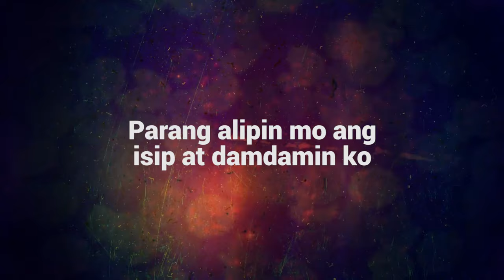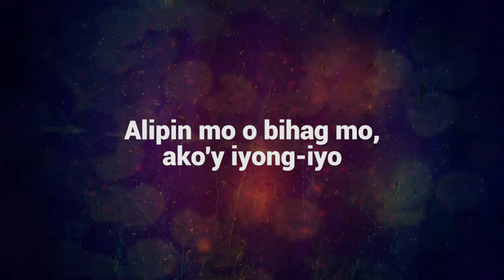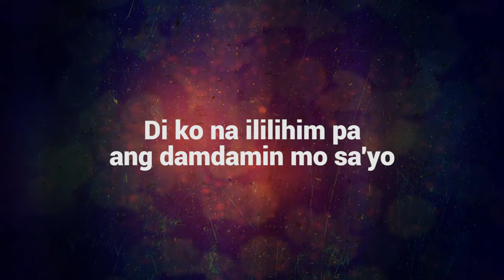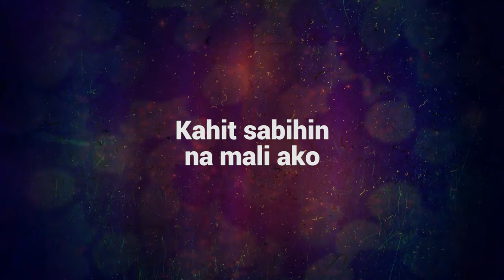Ronnie Liang - Gusto Kita (Official Lyric Video)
TikTok universalrecph